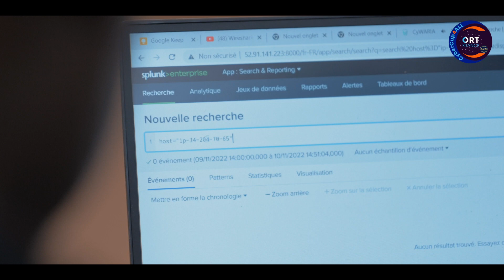CyberCup4ALL 2022 - ORT France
Revivez l'expérience de notre CyberCup organisée dans nos écoles ORT Lyon, Montreuil et Toulouse.
2 qualifications ont eu lieu pour nos étudiants en Bac +4 et Bac +5 ERIS.
L'objectif de ce challenge, était de faire découvrir le métier de la cybersécurité grâce à une plateforme de simulation.
Merci à la Grande Ecole du Numérique d'avoir cru en notre Projet Innovant, à ISE Systems pour permettre à nos jeunes de se confronter autour d'un sujet d'actualité.
Merci également à @markhanson_videaste pour avoir réalisé cette vidéo.
Enfin, merci aux équipes pédagogiques, au corps enseignant et aux élèves pour avoir joué le jeu.